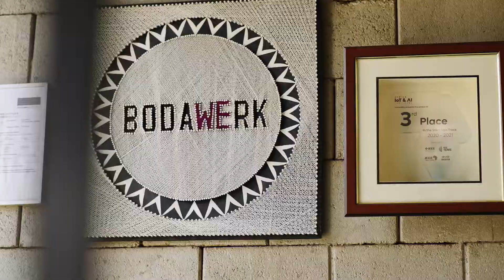Agriculture Mechanization for small holder farmers in Uganda by BODAWERK & PowerAfrica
Bodawerk  with PowerAfrica working together to develop a multifunction farm machine for African small holder farmers which can also cab be used with a number of Agricultural appliances.